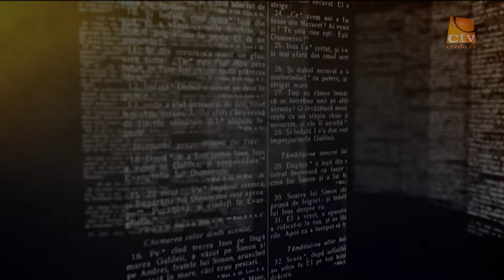Perspective Biblice - 1Petru 2:11-18